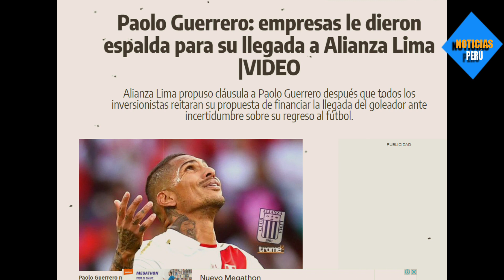MARC4S CHOTEAN A PAOLO GUERRERO! EMPRESAS LE DAN LA ESPALDA PARA SU LLEGADA AL AL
Inversionistas nacionales e internacionales le dan la espalda a Paolo Guerrero por el alto precio que pide como sueldo aun como lesionado, las empresas no se quieren arriesgar como lo hicieron con Jefferson Farfan y le dicen no a Guerrero.